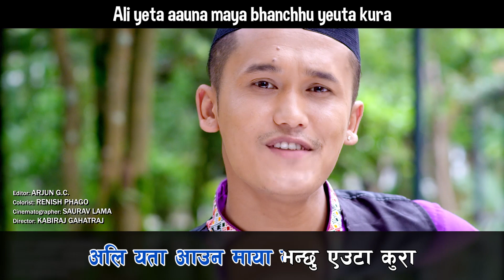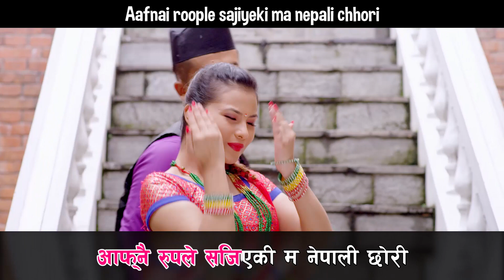Pani Kuwako | Music Track - Karaoke Version | Saroj Oli and Smita Dahal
Pani Kuwako Ft. The Cartoonz Crew & Priyanka Karki By Saroj Oli and Smita Dahal

Pani Kuwako  Music Track - Karaoke Version
Special Thanks : Park Village Resort
Vocal : Saroj Oli / Smita Dahal
Lyrics : Dinesh Thapaliya
Arrange : Udaya Raj Poudel
Mix/Master : Ujwal Shreyan Mahat
Recorded At : Kripa Drishya Studio
Editor : Arjun G.C.
Colorist : Renish Phago
Cinematographer : Saurav Lama
Director : Kabiraj Gahatraj
Presented By : Shubha Media Home